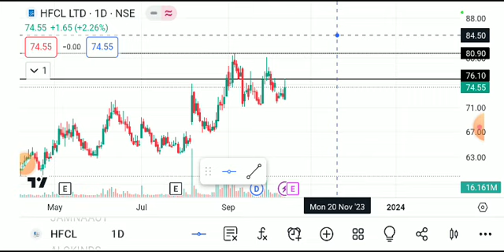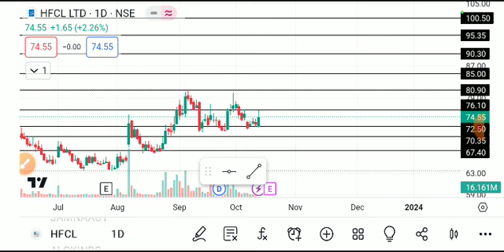Hfcl share latest news,hfcl share latest news today, hfcl share news, hfcl share price